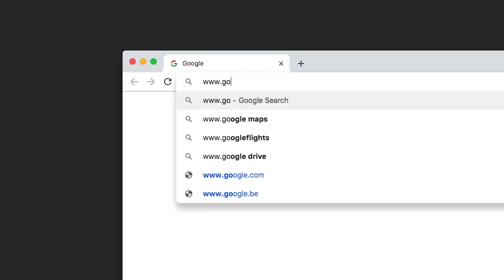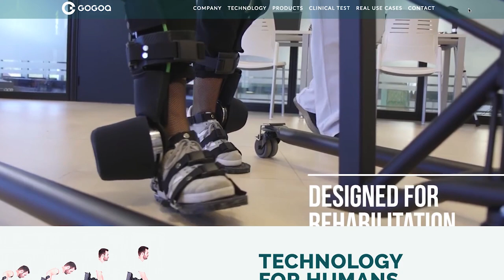Technology for humans : Gogoa.eu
Gogoa's technologies increase movement performance. That's the official word. But if you ask them in person what this means, you get a somewhat different answer : It's pure magic.

With .eu, Gogoa clearly communicates that you can trust in the European framework that governs their wizardry.